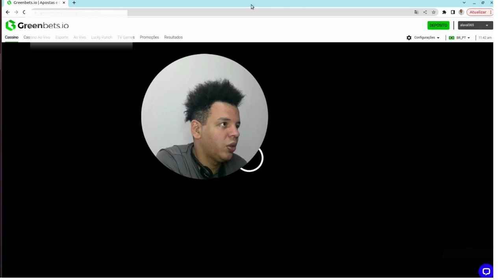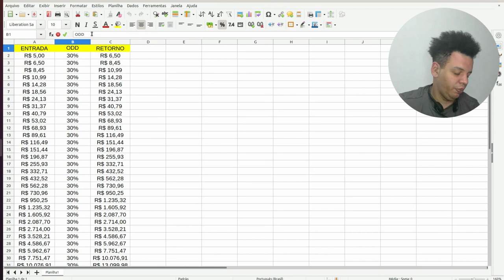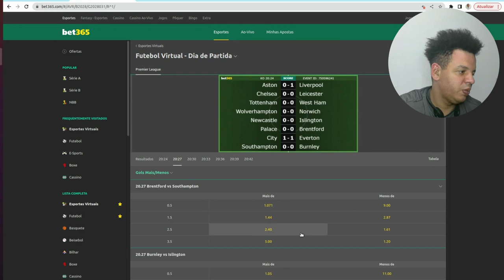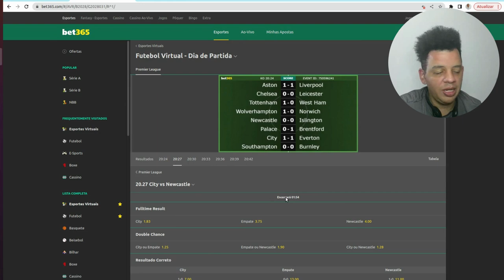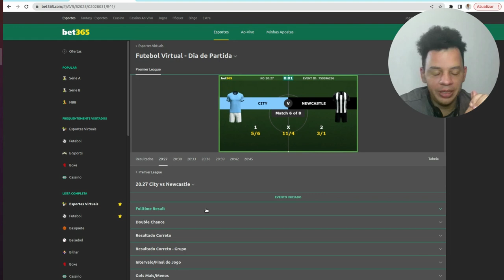Ganhe dinheiro com futebol virtual: um guia passo a passo para R$ 10 mil mensais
Neste guia, você aprenderá como usar suas habilidades de futebol virtual para ganhar dinheiro online e alcançar uma renda de R$ 10 mil por mês em apenas 30 dias.